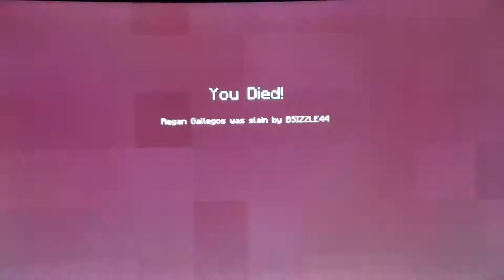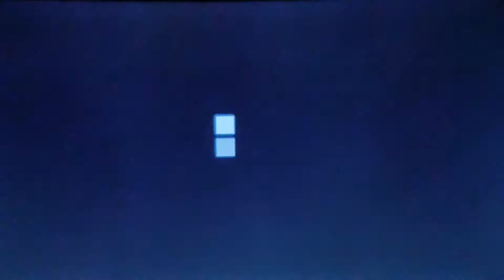Battle Minigame 10 ~ THOSE SQUIRRELS | Minecraft Xbox